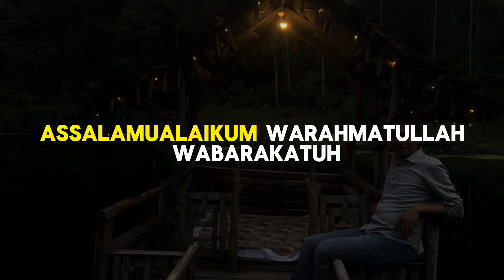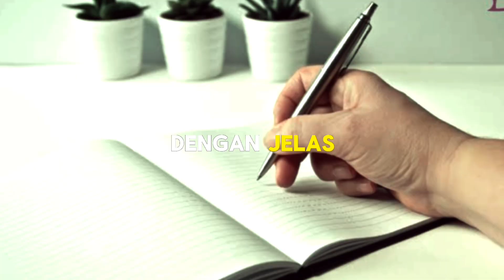Pidato Pembina Upacara: Mimpi Besar Merubah dunia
Pidato Inspiratif pemimpin dunia dengan bermimpi sangat cocok untuk pembina upacara pada hari senin yang menarik, untuk SD, SMP, SMA